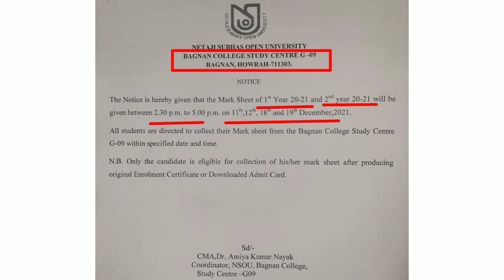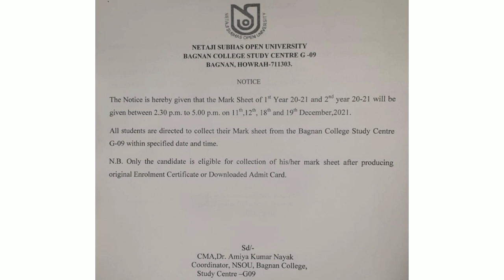NSOU BDP 1st,2nd & 3rd Year Marksheet বিতরণ সংক্রান্ত নোটিশ Bagnan College Study Center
Details of Migration Certificate ll কিভাবে মাইগ্রেশান সার্টিফিকেটের মেয়াদ বৃদ্ধি করবেন? দেখার জন্য নীচের লিঙ্কে ক্লিক/হাত দিন